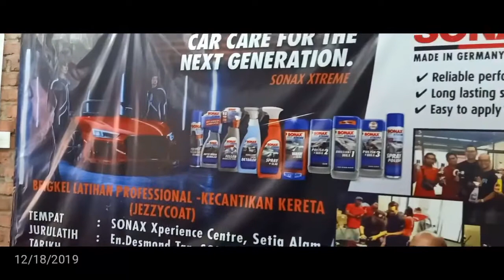HEADLAMP COATING SMOKE BLACK DIAMOND PROTON PERSONA...LAMPU DAH KUNING JADI MCM BARU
Boleh follow FB page JEZZYCOAT LAMP COATING..
🔎🔍Boleh Waze Nama ⬇️⬇️⬇️
JEZZYCOAT
No12 lorong tiara 1A
Bandar Baru Klang
(Sebaris dengan Maybank nak ke celcom,kedai kami di tengah2)
Boleh Wasap booking